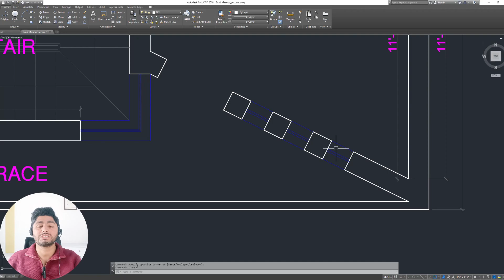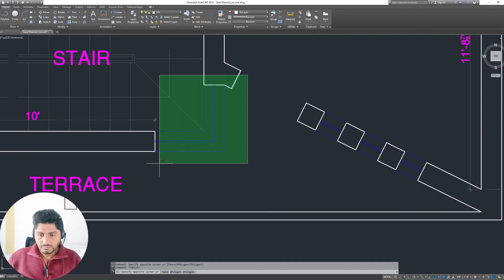5 Marla ghar ka naqsha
Hello friends in this video we discuss about 5 marla house plan . in this 5 marla house map we offer
* 2 master bed rooms
* 2 master size kitchen
* 2 Master TV loung
* Carporch
* Stair hall
* 2 Open Area